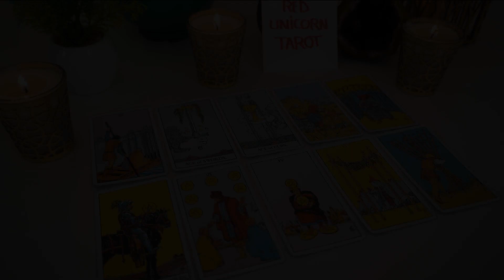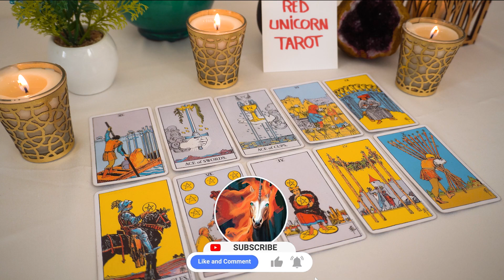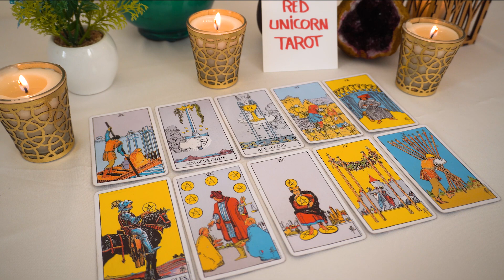CANCER❤️ "Hopefully You See This Cancer I Must Warn You Of What Is To Come!"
Cancer 2022
Cancer today
Cancer December